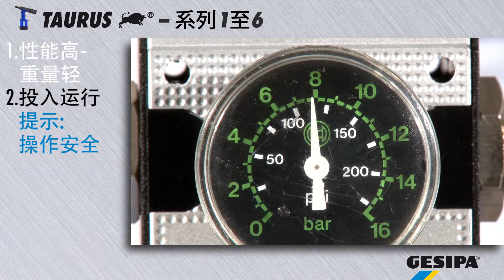GESIPA - Taurus (1): 投入使用 和 维护 - Putting into Service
投入使用 和 维护: Taurus - GESIPA:
1.性能高—重量轻
2.投入运行
3.灵活工作
4.清洁设备
5.特殊附件
Produced by brillanz-media.de